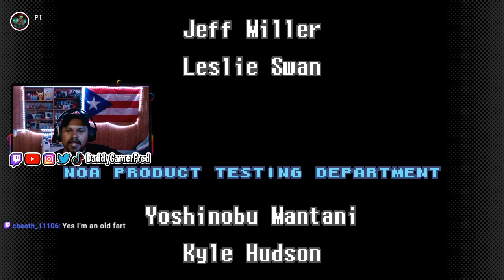I FINALLY COMPLETED A METROID GAME | METROID: ZERO MISSION EP.6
Follow Daddy Gamer Fred
◉ YouTube Member: ​
◉Nintendo Switch Friend Code : SW- 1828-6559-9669
◉PSN : DaddyGamerFred
◉Pokèmon G0 Trainer Code : 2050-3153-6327